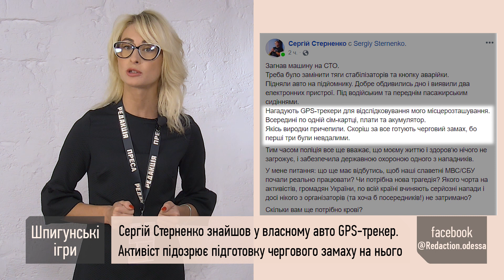Сергей Стерненко нашел в машине GPS-трекер. Активист утверждает, на него снова готовят покушение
Сергей Стерненко нашел два GPS-трекеры в собственном автомобиле. Пишет, шпионские устройства — самодельные. Их случайно обнаружили на СТО. Активист подозревает подготовку очередного на него покушения.